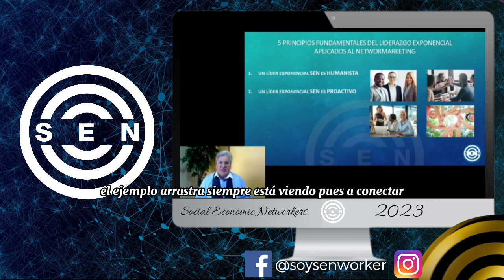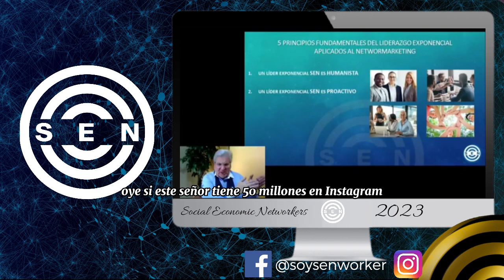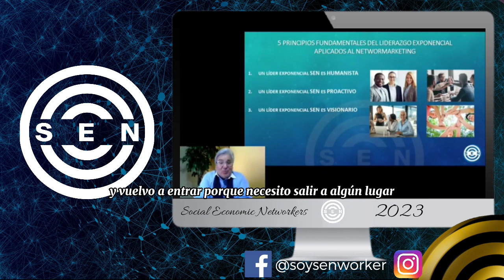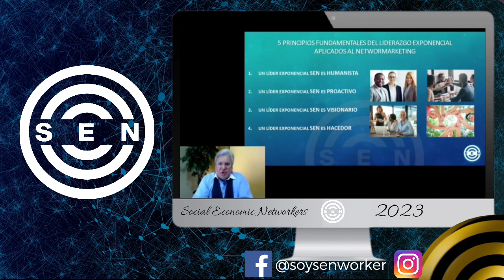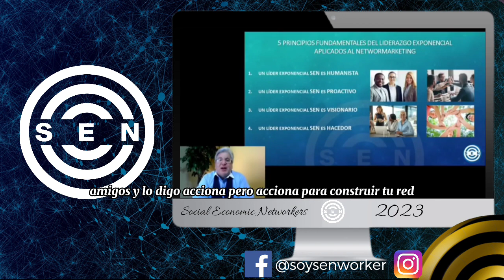✅ Tienes El Sueño, Te Educas Pero NO ACCIONAS 👉 Giovanni Perotti Redes De Mercadeo 2023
el líder es proactivo está amando el cambio se reta Qué rico siempre ve lo positivo del cambio habla de la rosa del cambio y no de la espina del cambio es proactivo siempre demuestra siempre es una persona que interioriza que la palabra enseña pero el ejemplo arrastra El ejemplo arrastra siempre está viendo pues a conectar a aprender que acá que el error que lo vuelva a corregir que no que pongo la cámara que invierto acá que veo videos que listo que conecto amigos el líder el líder es el que manda el ritmo de marcha de tu organización nunca antes pareciera ser que Dios nos ha mandado como una especie de de de cuarentena dice Ah tú eres muy bonito enseñando proactividad no tres muy lindo enseñando la fe tomelo encierro cuarenta días para ver si es tan bueno tome ahí a ver cómo está cómo está su plataforma Cómo está usted ahora cómo se levanta sin una reunión central Cómo se levanta cuando no hay Cómo se levanta Cuánto cuánto verdaderamente ha aprendido Dios es para que pareciera que no dijéramos No ya lleva cuatro añitos en cen ya es hora de pasar de la teoría a la práctica ya mucho crecimiento personal y uno va a terminar podrido Ok el crecimiento es un medio no es un fin es el medio para lograr metas todo esto tiene un medio que tú salgas a seguir accionando anclado en tu siguiente meta ese es el propósito convertir todo esto en acción y en logro acción logro acción logro acción logro sabes por qué porque nos pagan por logros dos pagan por logros es algo que tienes que entender que te felicito por entrar al taller bienvenido pero ese taller es un medio para que tú salgas con una mayor acción a lograrlo porque sin logro no hay cheque sin logro no hay cheque sin logro no hay cheque Mira el plan de compensación de For Life amigo diamante te paga la profundidad presidencial te duplica la profundidad internacional te da un Bono de todas las redes oro te da un Bono de todos los oros platino te da un Bono de todos los platinos en el mundo ochenta mil dólares mensuales de Bono entonces tú qué puedes ver logro dinero logro dinero logro dinero logro dinero todo esto es un medio para que tú acciones más y logres más sino son babas son Power Point chimbos son palabritas conceptos Ay yo soy un líder exponencial pero mi actitud sigue aritmética no tiene sentido no tiene sentido todo esto es